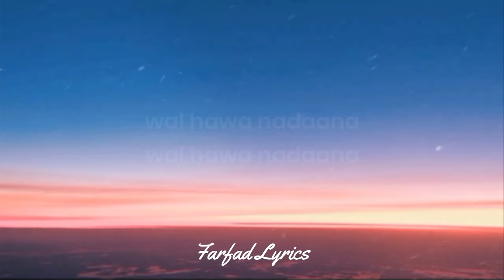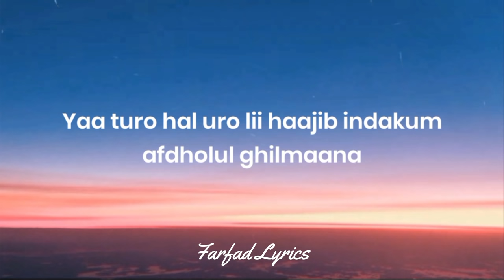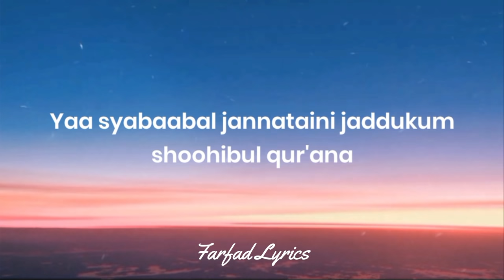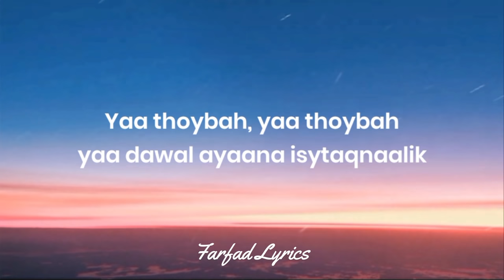Sulis - Ya Thoybah (Lyrics) 🎵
Lyrics Video for "Ya Thoybah" by Sulis.